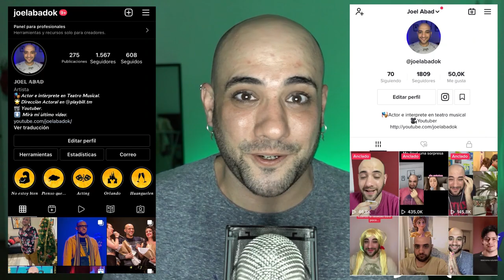DANNA PAOLA en vivo SIN AUTOTUNE REACCION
Nueva semana, nuevo video, nuevo JOELMOMENT :)